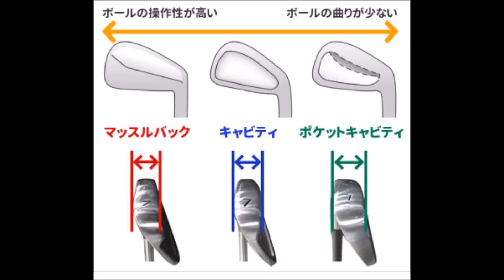【ゴルフクラブ】ゴルフはやさしいアイアンがいい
アマゾンふるさと納税 🔽とにかくGOLFが早く上達したいなら　オンラインレッスンがオススメ！

ゴルフ関連動画でゴルフ上達のお手伝いをしています

説明

関連動画

レベルを問わずこのスイングをオススメします【ボディスイングを極める】

＃3【美女とツアープロ 】華麗＆パワフルなゴルフが炸裂！(太平洋クラブ美野里コース）100切り応援企画の告知も

これは知らないと危険！！ドライバーをしっかり飛ばすための”大事な基本”【レッスン】【進藤がゆく（仮）】【進藤大典】

✅『番組紹介とSNS』